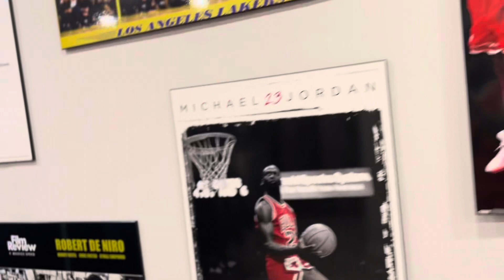I’m back!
It feels great to be back on YouTube. I’m excited to show all of you all the amazing content going forward.